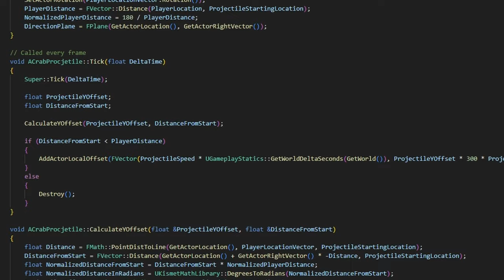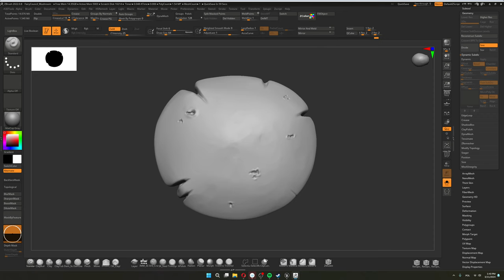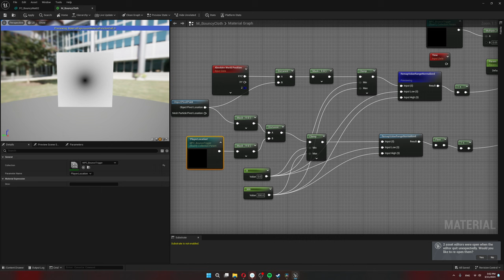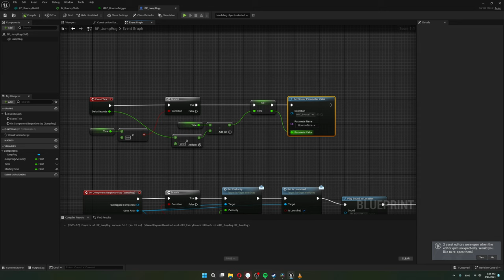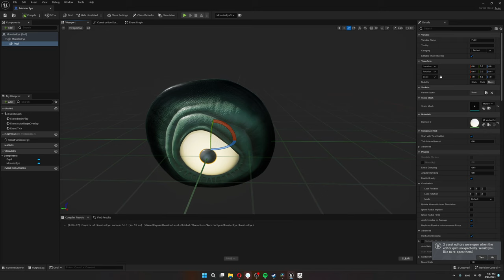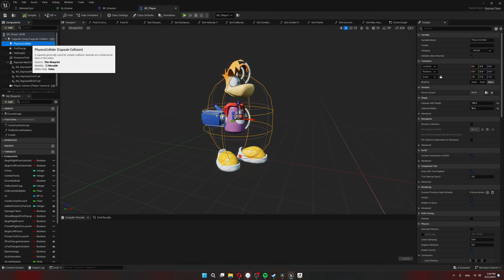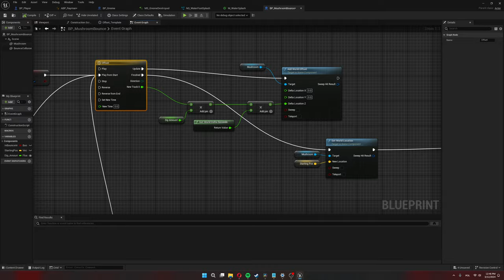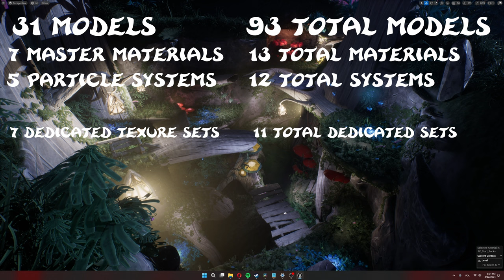Rayman 3 fan Remake | DevLog#10 | Second Environment Part 2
Just continuing where I left off in the last one ;)

Timestamps:
0:00 Intro
1:00 Montage
3:12 Water
4:00 Bouncy-mat
7:26 Turtles
8:48 Monster eye
10:22 Garden gnomes
12:36 Mushrooms
14:11 Summary
16:03 Outro